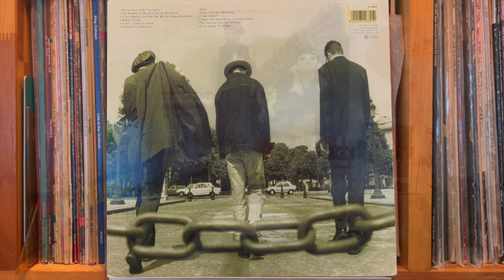Davy - Danny Wilson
Danny Wilson - Sweet Danny Wilson
Virgin （UK） V 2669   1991年

Pioneer DJM-300-S
Korg DS-DAC-10R
1280bps